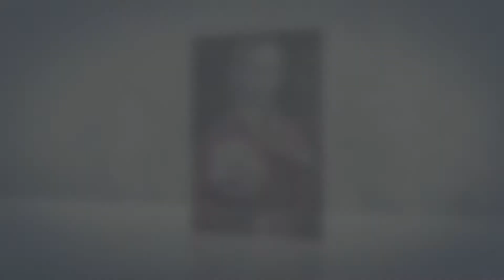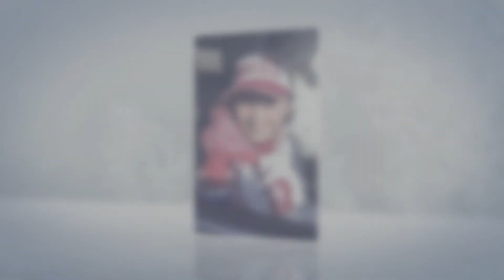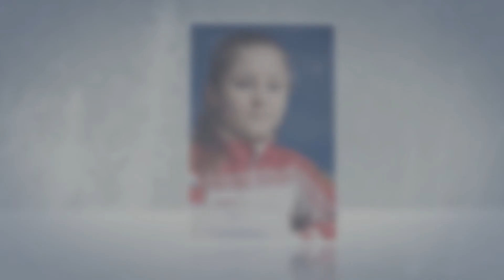Julia Lipnitskaya Season 2013-2014 by Alex Kurylets